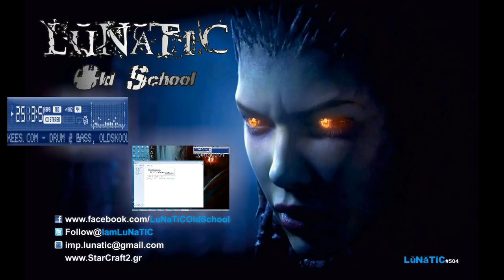LuNaTiC Teh Macro Zerg (Gold League)...[Season 6 Ladder] Have Fun ! - 1 / 8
Εγγεγραμμένο ζωντανά στο Απριλιος 5 at 5:52am. -- Εγγράφηκε ζωντανα στο Justin.tv